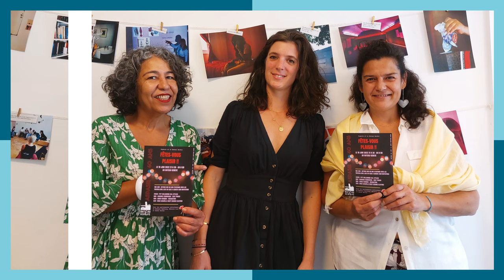L’association Aspasie a 40 ans! / La vie associative des Pâquis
À l’occasion des 40 ans de l’association genevoise, Patricia et Ceiça, de Radio Pâquis, ont interviewé Pénélope Giacardy, coordinatrice d’Aspasie dont le but est de venir en aide aux travailleur∙se∙s du sexe (TDS).

Interviewée : Pénélope Giacardy
Interview : Ceiça Lopes (à g. de la photo) et Patricia
Montage : Amin Mamadnazarov